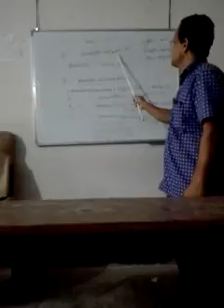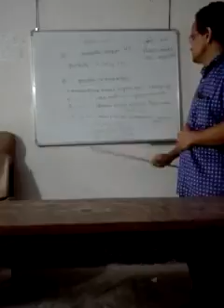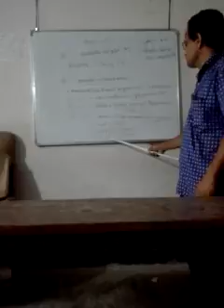Class :-8,Subject :-science,date:-15/2/22,Monotosh mistri(asst,head,teacher)